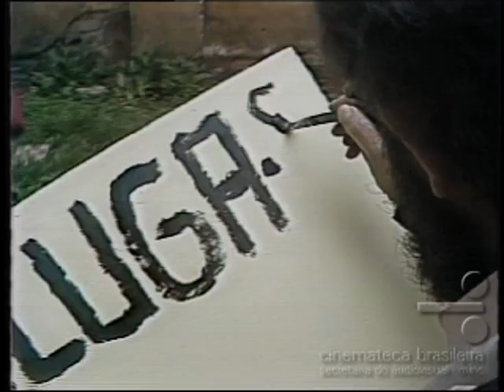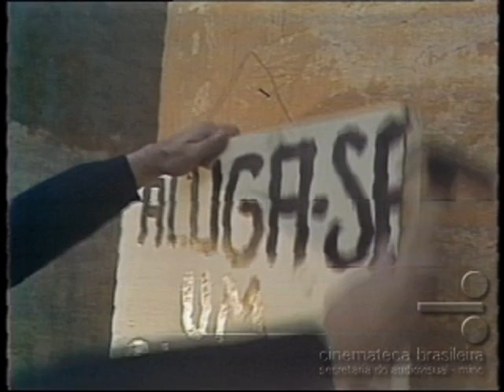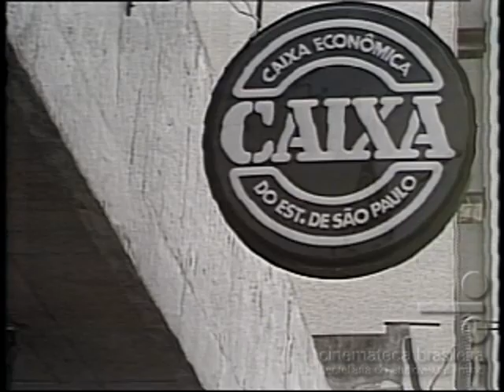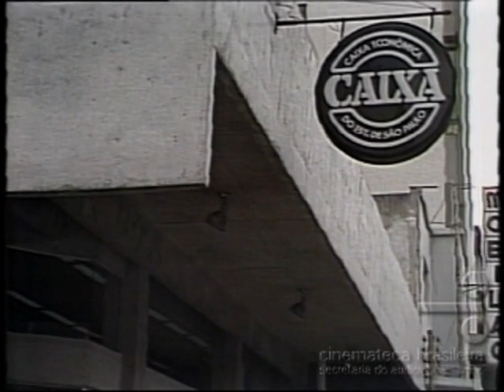O PROFETA (1977-1978) capítulo 02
Segundo capítulo da novela O Profeta, de: Ivani Ribeiro, exibida pela Rede Tupi entre 1977 e 1978, no horário das 20:00h